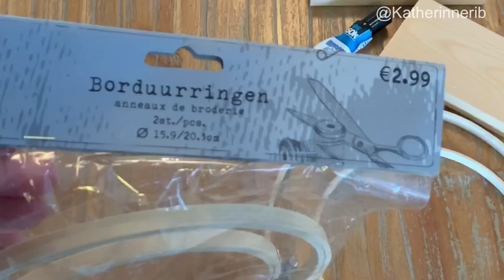Diy - Objetos decorativos com bastidores - decore gastando pouco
Olá ,tudo bem? Primeiramente quero agradecer por tirar um pouquinho do seu tempo pra assistiu meu vÍdeo.

📍ASSISTA TAMBÉM

Meus equipamentos:
Minhas cameras
Canon M50
Canon 80D
Vlog Camera